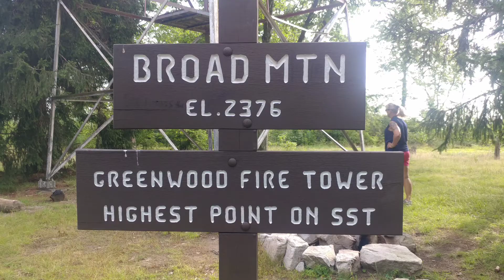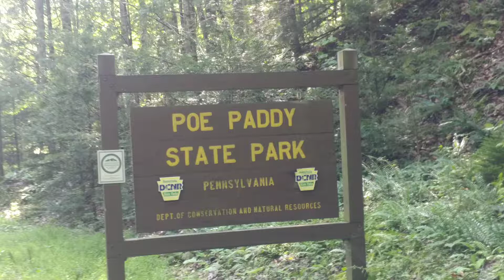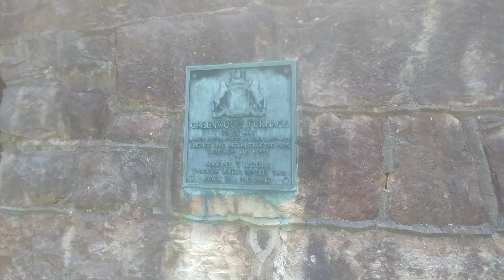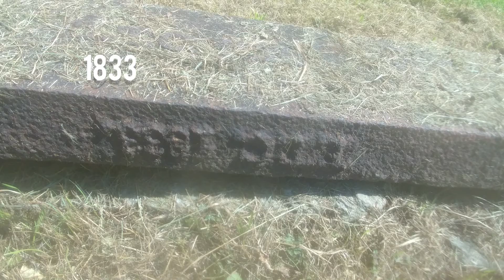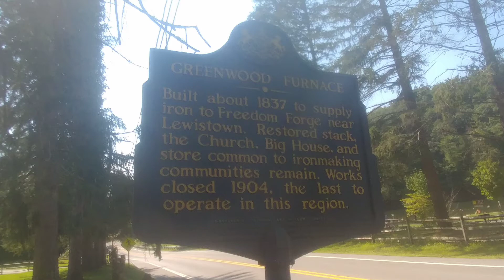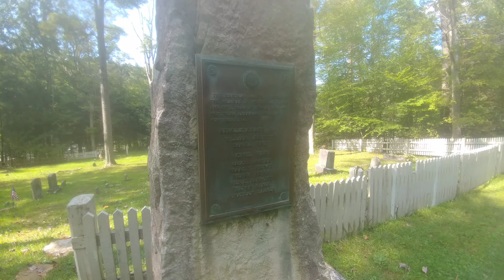greenwood furnace state park!